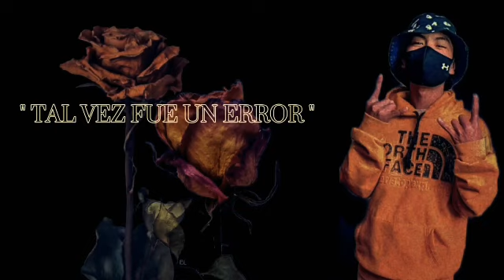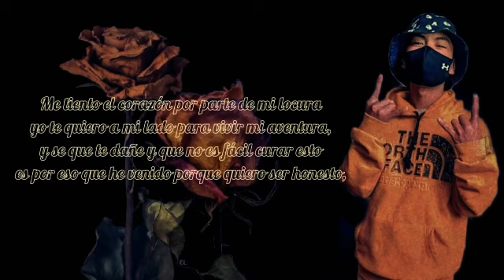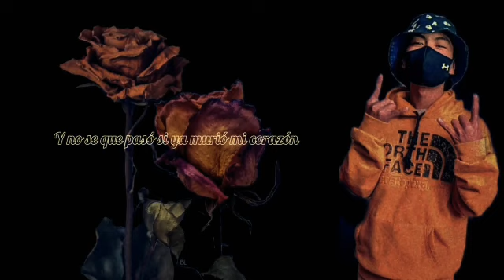Tal vez fue un error | Boker LCA | Video Lyric